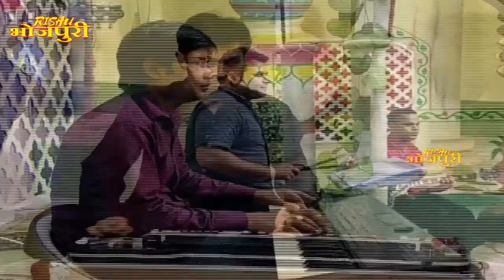बिहाने बिहाने | Bihane Bihane | Episode - 1093 | विजया भारती, अजीत आनंद Popular भोजपुरी टीवी शो